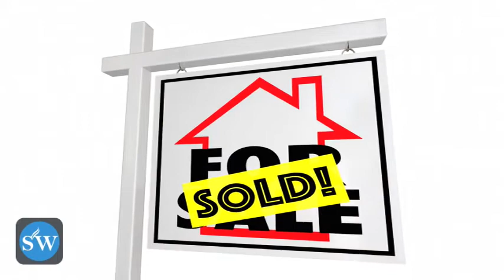We Help Folks from New York and New Jersey Buy Greater Bluffton Homes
We help folks from New York and New Jersey buy Greater Bluffton homes for sale. Visit with us online at Steve Wallace Real Estate and find wonderful South Carolina real estate properties and homes for sale. Come back daily for the newest real estate listings of homes for sale, condos for sale, townhouses for sale and a free wealth of Greater Bluffton real estate information.
• Bluffton
• Hardeeville
• Latitude Margaritaville
• Okatie
• Sun City Hilton Head

Find all types of gated communities. Find golf communities. Find active adult communities perfect for your forever home or retirement homes. Visit Steve Wallace Real Estate, online today!